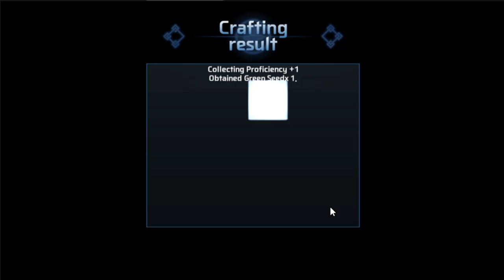How to Increase Combat Power Fast - Four Gods Wemix (Tagalog)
If you want this video to remove, you can request me from my email.

reach me thru my email. Thank you!